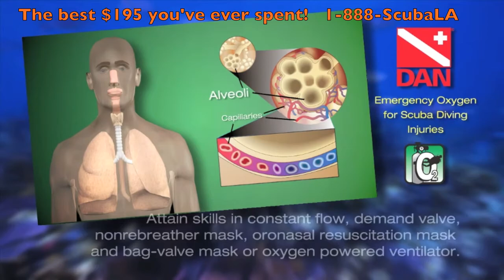Divers Alert Network DEMP Course Intro Video - Eco Dive Center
DAN Intro. The best course that DAN offers is the DEMP Certification taught at Eco Dive Center in LA